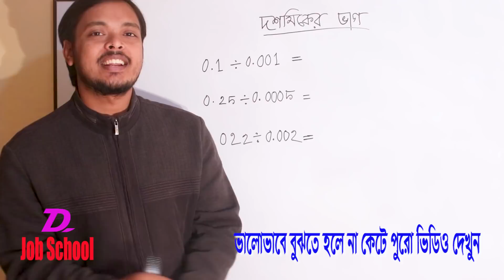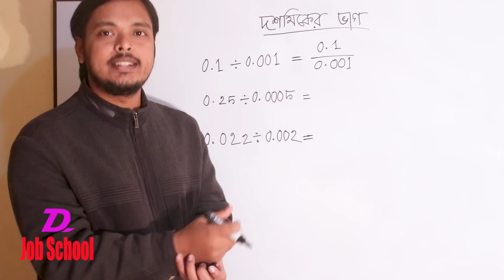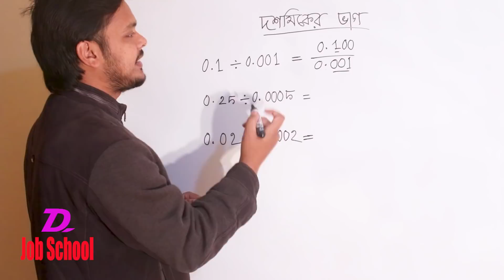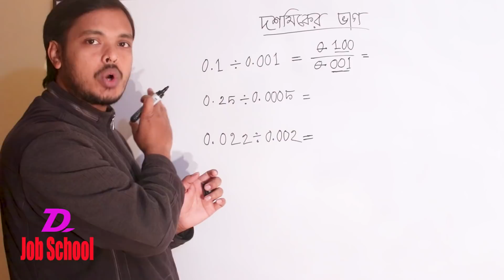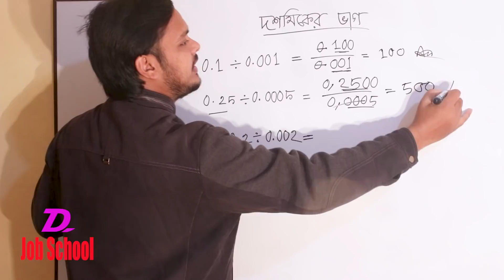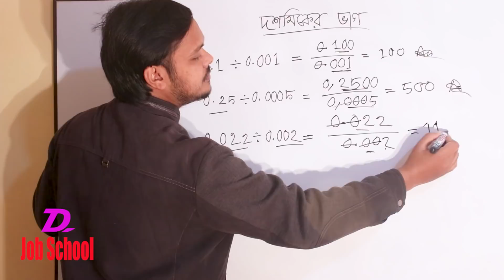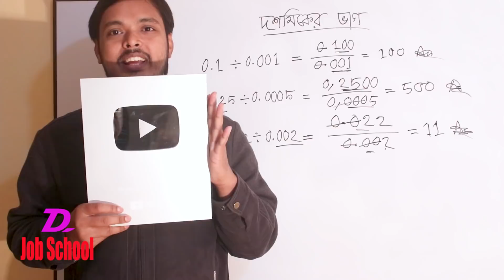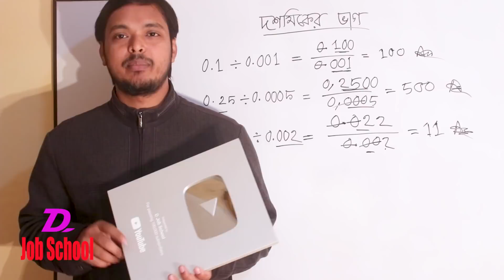স্পেশাল ক্লাস । দশমিকের ভাগ । D Job School